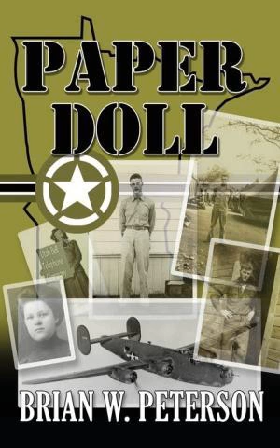Brian W. Peterson: Paper Doll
Brian W. Peterson returns for episode 187 with his highly-anticipated family drama, Paper Dolls! In the interview, we'll be discussing the toils of non-fiction writing, maintaining writing discipline, learn what FLAK and a Short Snorter are, and hear a fascinating story about a traveling dollar bill! This and so much more are just a click away!

 Brian W. Peterson website and blog

 Paper Dolls on Barnes &amp; Noble

 Brian W. Peterson's Amazon Author page

 Kansas City Planet Comicon 2021

 Pop Goes the Culture Network

 Project Entertainment Network